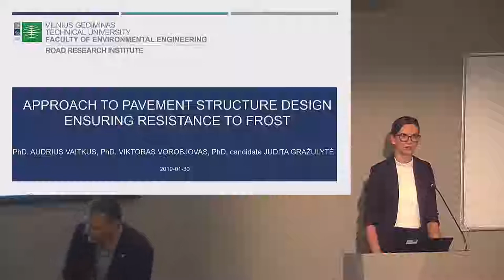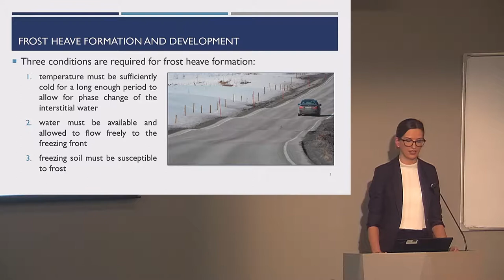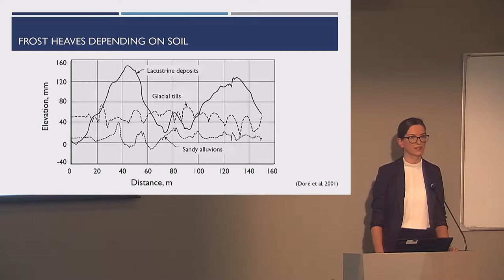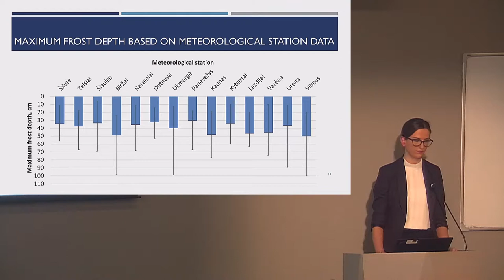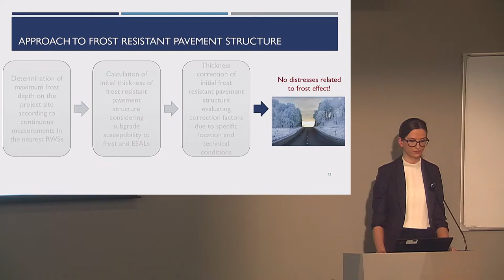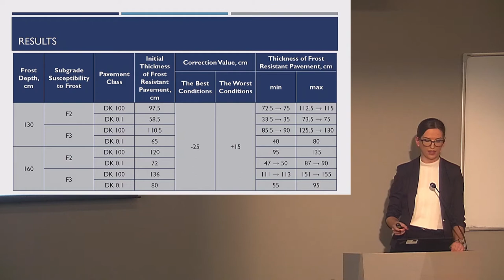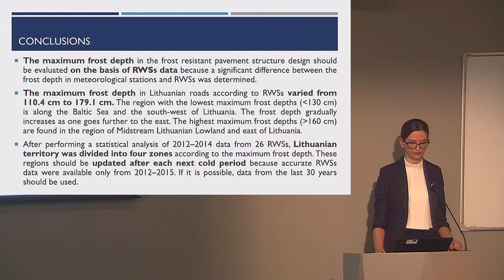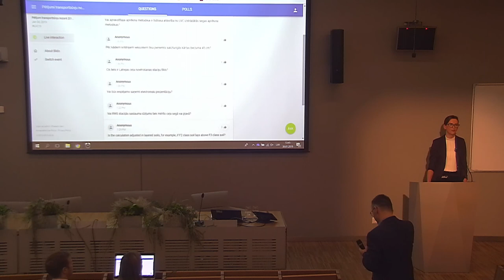(4) 2019 - Konference "Pētījumi transportbūvju nozarē 2018./2019."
Ceļa segas projektēšanas pieeja,
nodrošinot salizturību.
(angļu valodā ar secīgo tulkošanu)
Approach to pavement structure design
ensuring resistance to frost - Judita Gražulytė